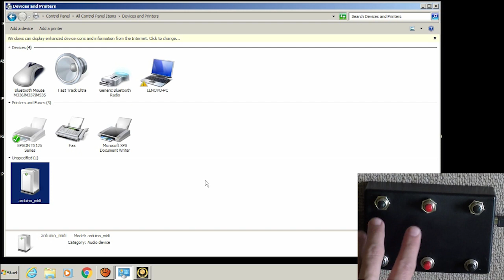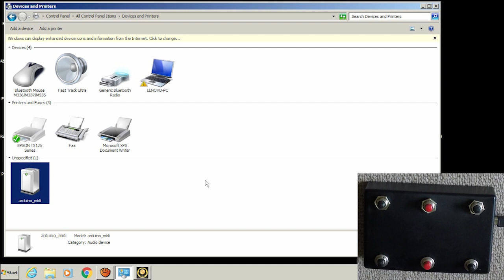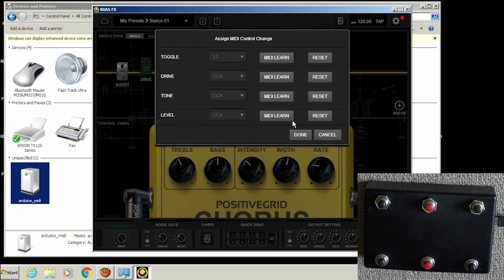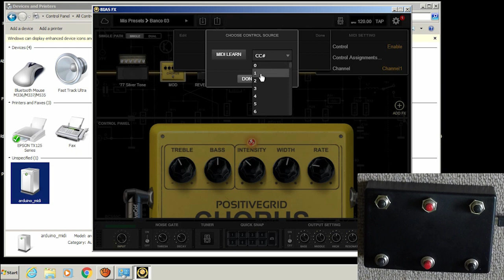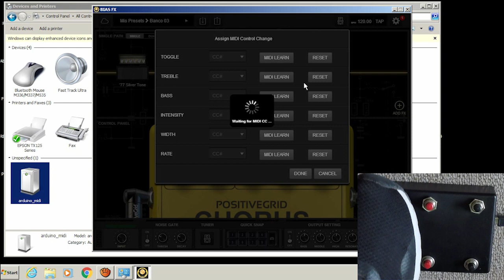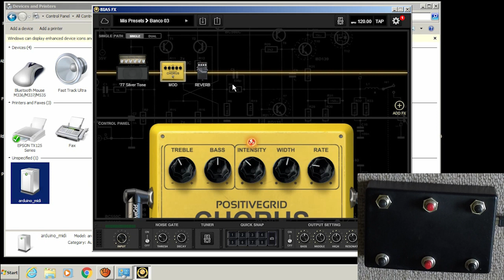Como configurar Footswitch Para Bias Fx Usb Midi ZEROTACK FOOTS